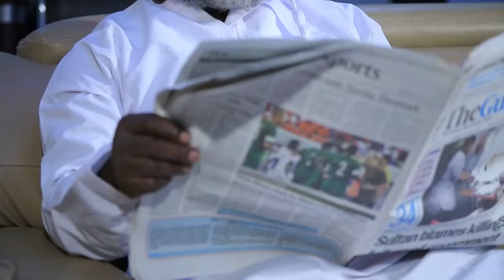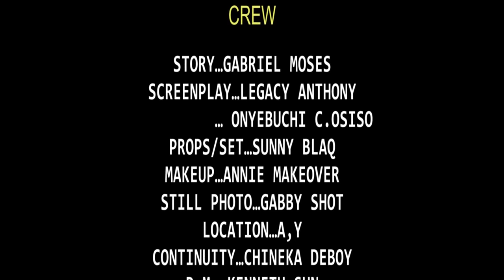Wicked Step Mother Treated An Orphan Without Knowing She Will Need Her Help Tomorrow